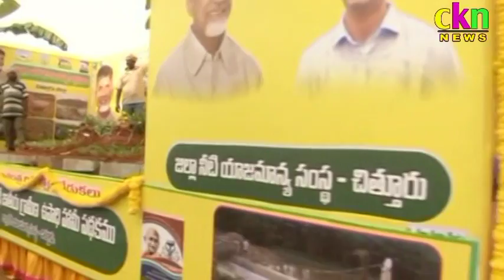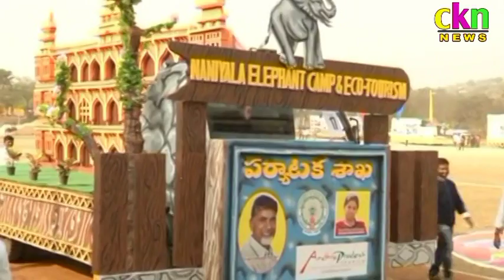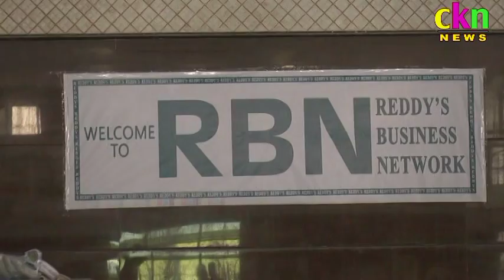ckn news 26-01-2016